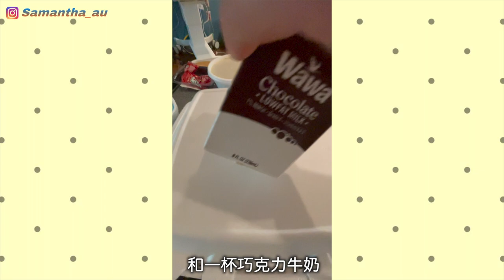【粵語&Eng 美國生仔日記 7 Birth Vlog 】我們的第一胎出世了｜ 無痛分娩 Epidural Injection｜歷史悠久的美國私家醫院 ｜設備完善、獨立產房、病房｜全西餐的流質食物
自生仔以來，沒空去打理自己的頻道
但感恩有你們繼續支持和訂閱。
在美國醫院生仔的片段終於可以跟大家分享一下了

我在美國懷孕生孩子的日記👼🏼
【粵語】🇺🇸 美國生仔日記｜第一次產前檢查過程、抽血情況｜ 產前檢查要預備的文件｜ 照超聲波、聽BB心跳聲

【🇺🇸 美國生仔日記 2 】｜照 2D 超聲波﹏檢查BB的頸部｜ 為什麼我們不做NIPT？｜ 在美國做NIPT 要多少費用❓保險費用和未保險費用分別❓｜誰有 NIPT 保險❓｜我們想生兒子還是女兒

【粵語～分享孕婦接種第三劑莫德納加強疫苗的副作用反應 💉】｜沒有想像中這麼嚴重❓｜孕婦接種第三劑需注意事項⚠️｜美國孕婦不接種疫苗入院數字不斷升溫‼️

粵語/Eng Sub～資訊性短片分享】終於決定接種加強劑了，為什麼？｜孕婦接種疫苗後能否增加對胎兒的保護？｜目前在美國哪種加強劑最有效？｜我會選擇哪種加強疫苗？｜移民的您應該考慮哪種加強疫苗？

在美國生仔日記 Ep.4 【1 hour Glucose screening in U.S🇺🇸 糖篩測試】｜Pass or Fail❓｜面對 Omicron，美國費城實施「疫苗護照」政策⁉️ (上集）

【👶 美國生仔日記 5 -- 生仔前的風暴 上集 】｜入院生仔期間，老公可能要遊行示威⁉️

【👶 美國生仔日記 6 -- 生仔後的驚嚇 分享男士在美國育兒假期福利情況 下集 】｜美國市道差，縮減員工福利取著數❓ ｜恢復退休金的原因‼️
Credit to Musician
Tracks:
Title: Carefree Melody by Twin Musicom

Artist: Yung Logos | Track: Your Love

Artist: Nico Staf | Track: Sunny Travel